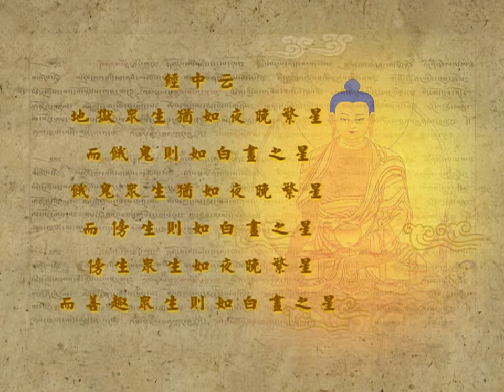11前行广释032 2017版 -索达吉堪布